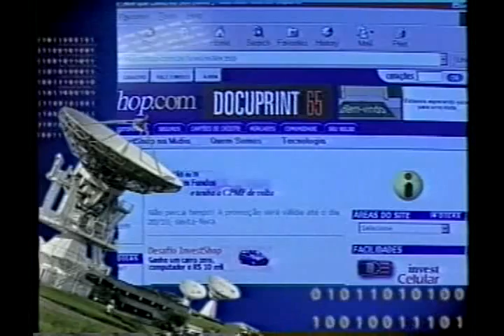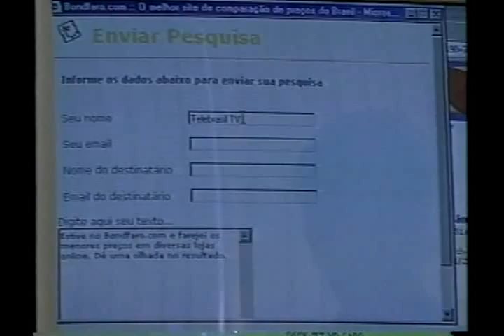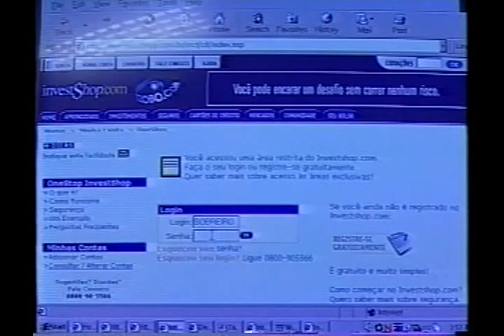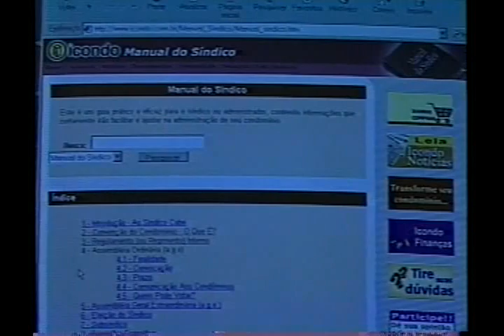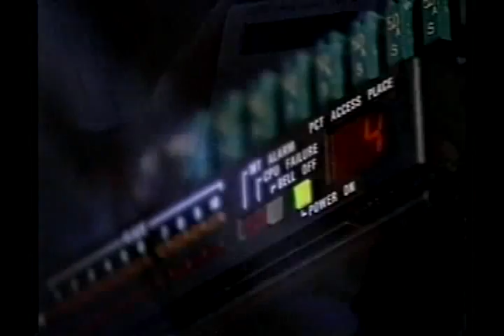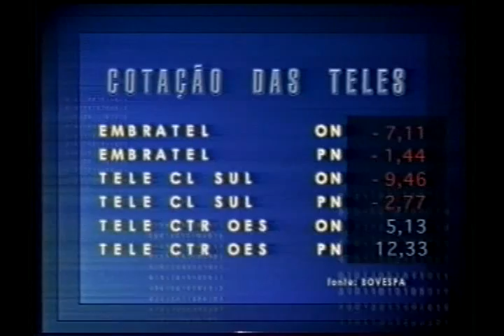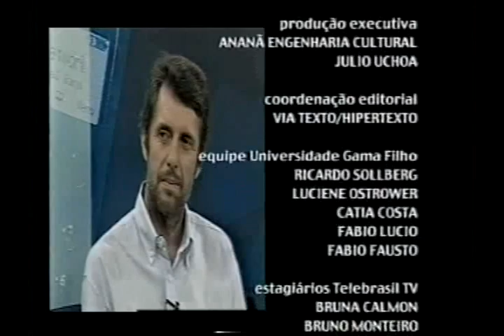Telebrasil TV - Programa 16 - 26/10/2000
Matérias:
Serviços pela Intenet
Assistência Técnica de Celulares
Fibra Ótica

 Entrevista
Marcelo Martins Werneck
Professor da Coppe/UFRJ
Jornalista convidado: Roosevelt Nogueira de Holanda da Revista Telebrasil